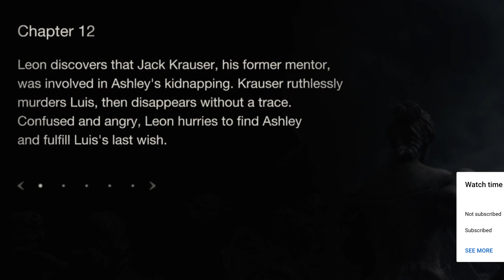Debating with Bullets in Boss Fight - RE4R Blind Run. Part 19 PS4Pro 1080p 60fps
Saving the President's Daughter, and looking good doing it